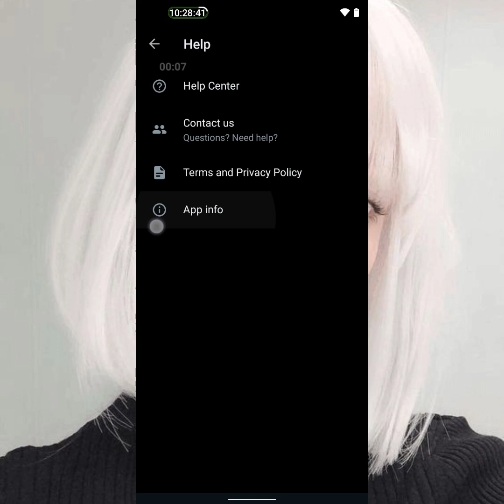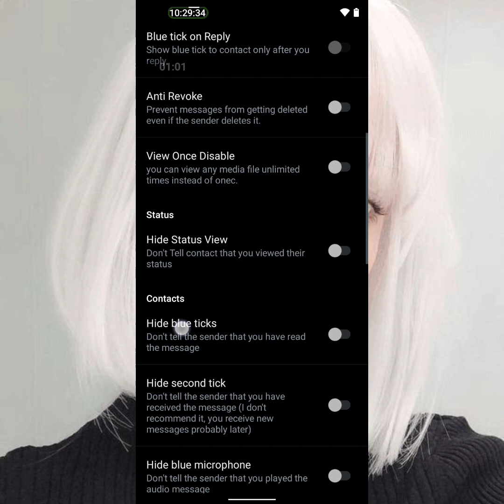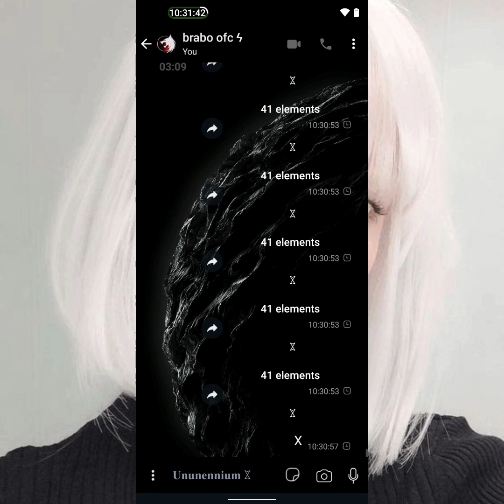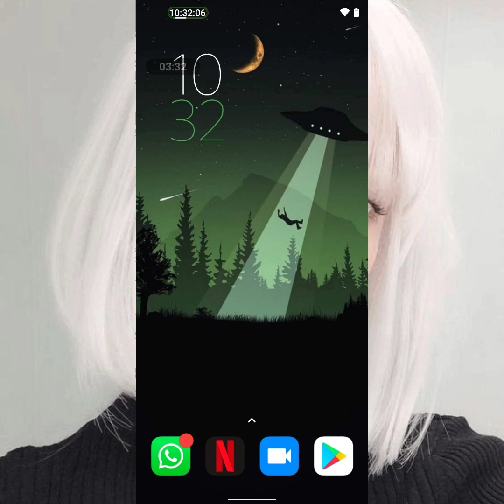🥇×LINK DIRETO× NOVO MELHOR WHATSAPP IMUNE PRIMÁRIO PRIVADO • FUNÇÕES EXCLUSIVAS • RAJADA DO CAPET4!!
NESTE VIDEO EU TRAGO O MELHOR WHATSAPP IMUNE PRIMÁRIO PRIVADO DA ATUALIDADE, ESSE WHATSAPP CONTÉM FUNÇÕES EXCLUSIVAS E TANKA DEMAIS ESPERO QUE VCS GOSTEM

CRÉDITOS DENTRO DO IMUNE

TAGS IGNORA

whatsapp imune
explanei imune
Bishop Wireless
Deus Satan
Emerson Ast
whatsapp explanado
melhor imune
novo imune
Imune privado
imune explanado

• X end X •